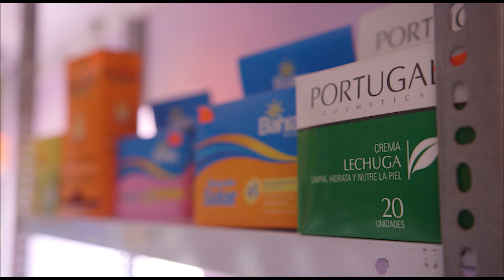Neil and Sharith (Part 1) | Group's Kid Vid Cinema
In this episode of Kid Vid Cinema we meet Neil and Sharith, twins who live in the hills of the exciting ancient city of Cusco high up in the Andes Mountains. This brother and sister have been through some hard times, but they know God gives us comfort even when life isn't easy.